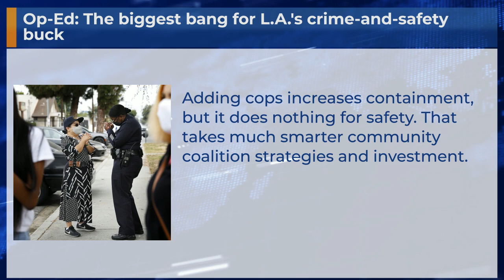Op-Ed: The biggest bang for L.A.'s crime-and-safety buck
Adding cops increases containment, but it does nothing for safety. That takes much smarter community coalition strategies and investment.